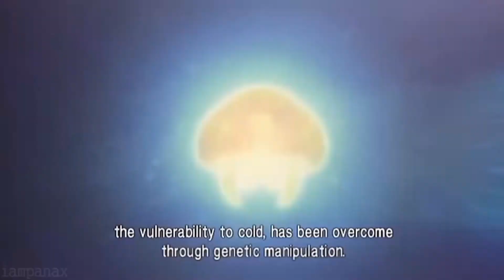What if metroid fusion was remade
Metroid dread is only two months away and is already shaping up to be a major success. so what happens for the series after? maybe mercury steam will remake fusion.